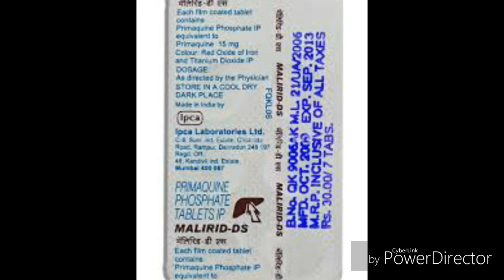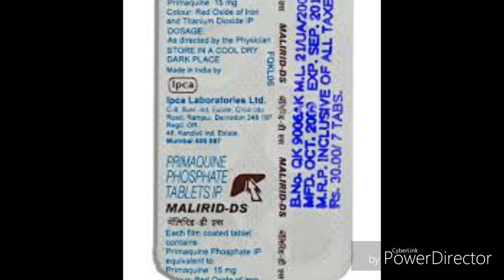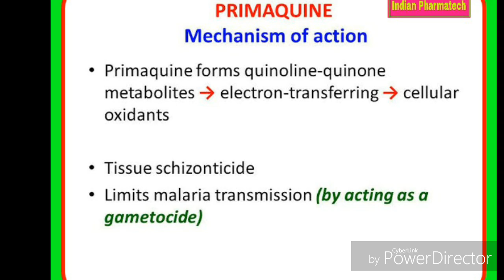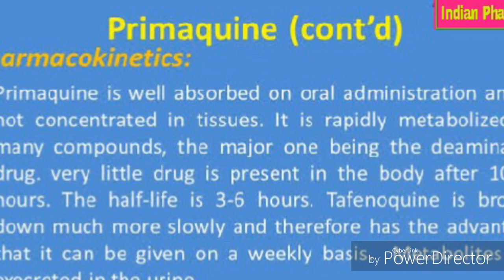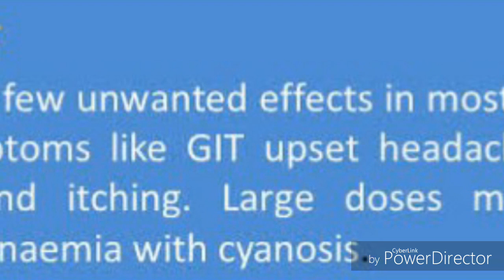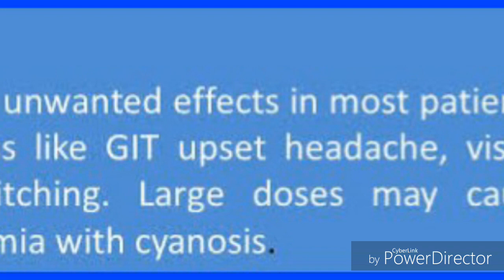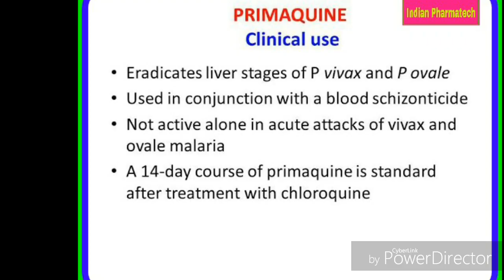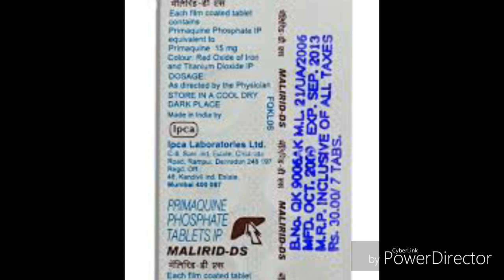Use of primaquine_Ep#6||17102018 treatment of malaria,primaquine ka use kya hai,uses side effects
Thanks.